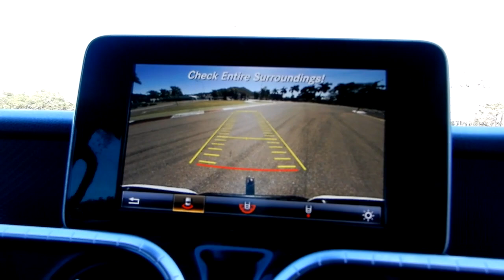2018 MERCEDES-BENZ X-CLASS X250D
2018 MERCEDES-BENZ X-CLASS X250D